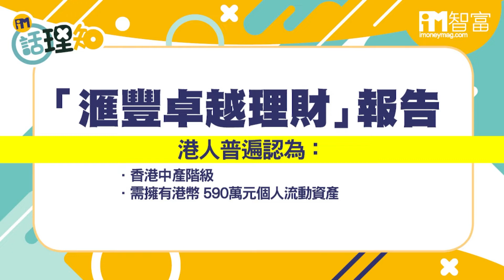【iM話理知】愈有錢愈煩惱? 中產理財必修課(精華片段)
iMoney【iM話理知】愈有錢愈煩惱? 中產理財必修課(精華片段)

其他股評時段請立即收看足本重温
01:00 中產定義
04:00 中產煩惱
07:00 花旗年輕投資組合
11:05 滙豐卓越理財報告
27:30 子女海外升學
23:40 積金評級指數
35:50 Q&A